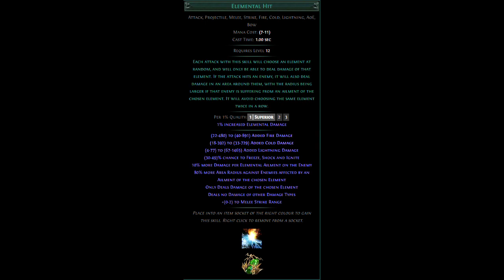[3.14] Life-Based Replica Last Resort Elemental Hit Scion | Expensive | Some Content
The song is really questionable. My life hole is also questionable. I killed maven, shaper, elder, twisted, formed, and cortex with the build, so it can also probably do the feared. T16s and their ultimatums are usually fine. I DO STILL DIE IN SOME. Most of the deaths are poor mechanics, the others are lacking defenses. IF you can afford it... Either a life or es gain on hit watcher's eye would be a massive increase in defenses (ideally keeping determination).

Music in Video:
Last Resort - Papa Roach... But then like totally not after like 10 seconds so I don't even know. I just didn't stop. Probably lost my mind.